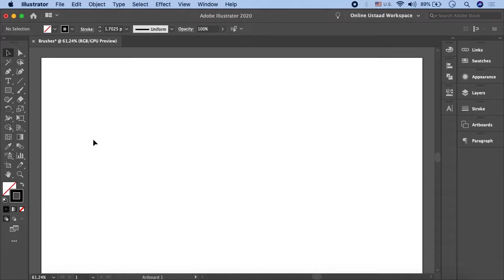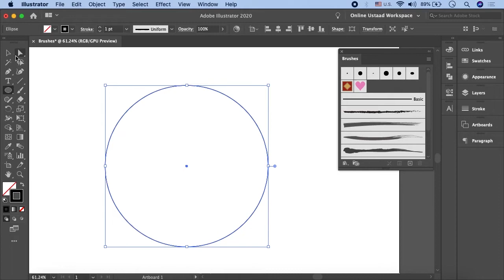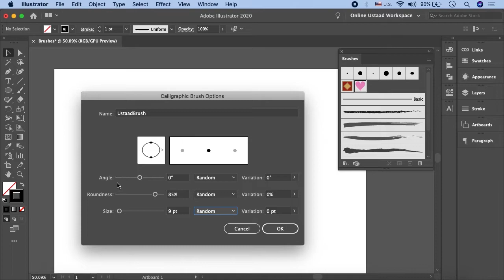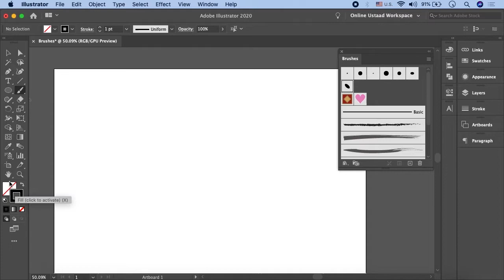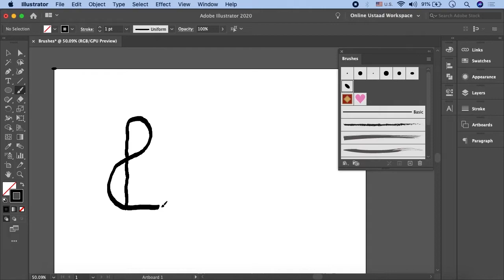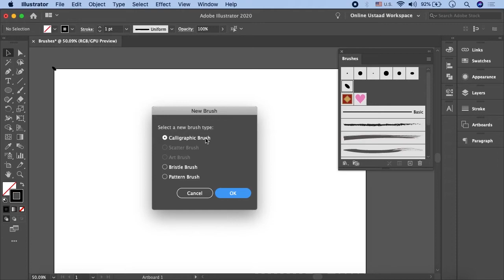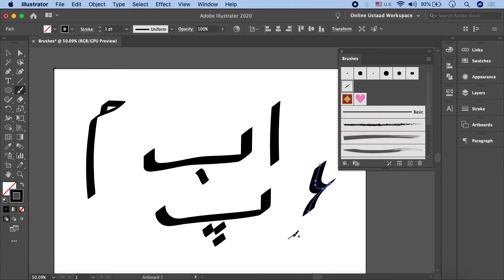How To Use Brush Tool In Illustrator In Urdu/Hindi Part 2 | Creating Calligraphy Brush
Online Ustaad is here, introducing to you: tutorials for how to use brush tool in Illustrator in Urdu/Hindi. You will get to know all about Adobe Illustrator designs and how to use brush tool in Illustrator to build awestruck designs.

Adobe Illustrator is the vector graphics editor and design program that most graphic designers use. In this particular set of videos by Online Ustaad, you'll learn all about how to use brush tool in Illustrator in Urdu / Hindi language. Watch all the parts of this video to fully understand how to use brush tool in Illustrator in Urdu language.

Click the link to the playlist below to watch the full course for Adobe Illustrator tutorials, including how to use brush tool in Illustrator in Urdu/Hindi, step-by-step.